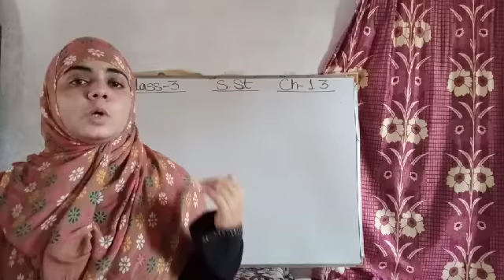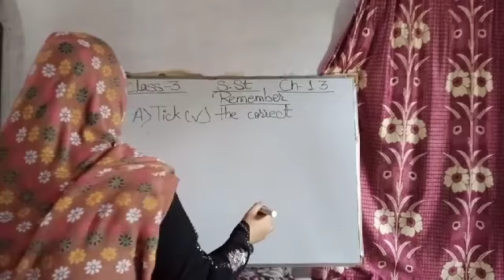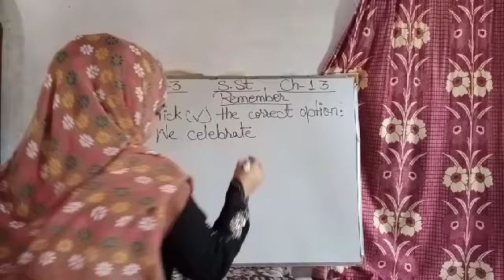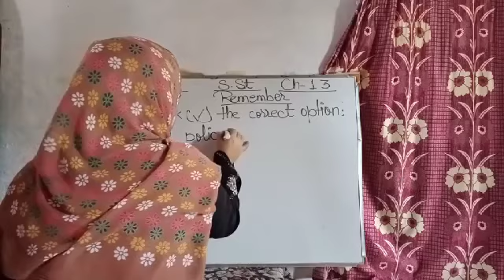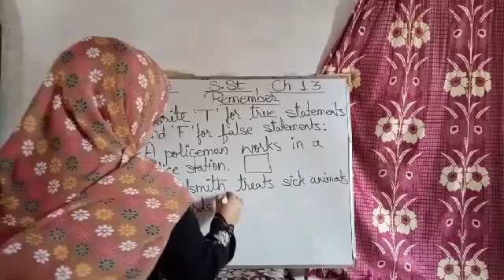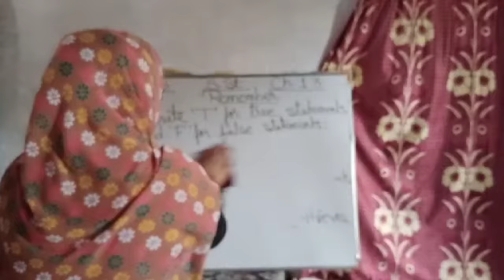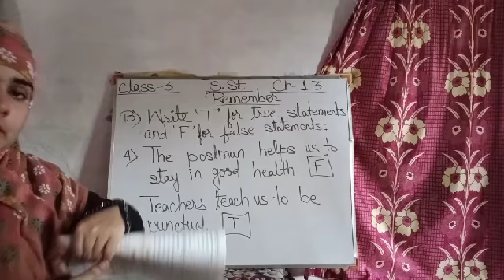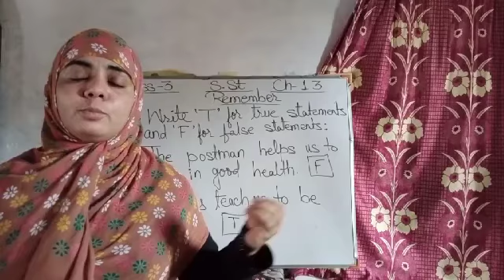Class 3 S.St